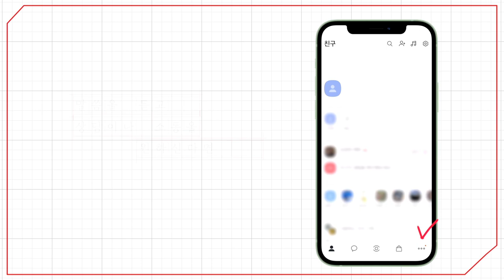[예원교회] 금요예배 - 내가 행복해야 살립니다! (마태복음 11:28~30) - 황종하목사 - 2024.04.05.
내가 행복해야 살립니다! (마태복음 11:28~30)

28 수고하고 무거운 짐 진 자들아 다 내게로 오라 내가 너희를 쉬게 하리라
29 나는 마음이 온유하고 겸손하니 나의 멍에를 메고 내게 배우라 그리하면 너희 마음이 쉼을 얻으리니
30 이는 내 멍에는 쉽고 내 짐은 가벼움이라 하시니라